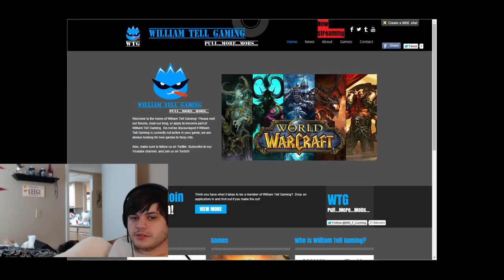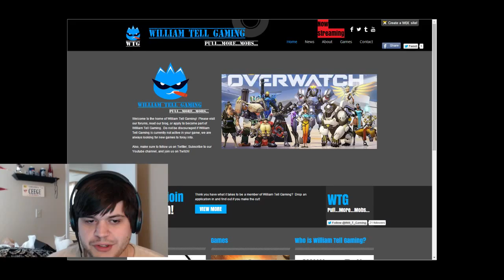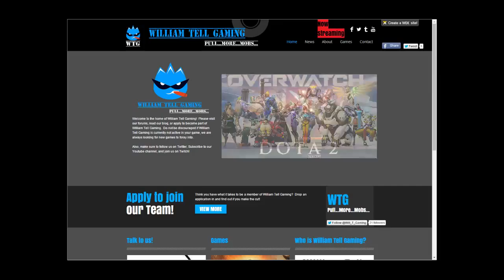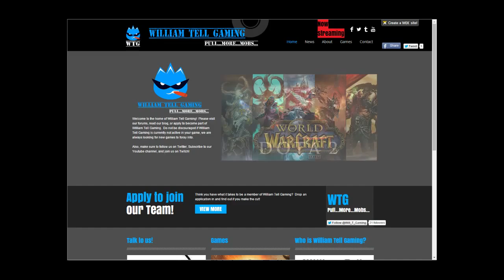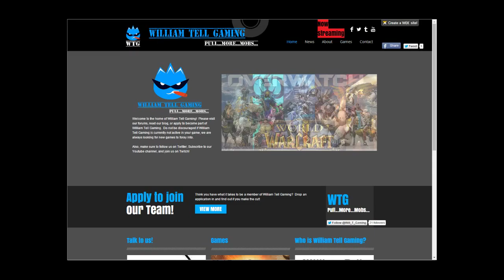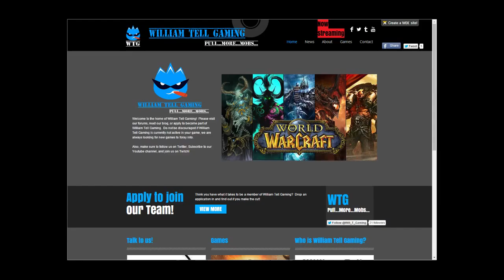William Tell TV in the afternoon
podcast about a range of topics from sports, politics, tech, gaming, and everything in between.  This week we're talking NFL free agency and some American Territories!